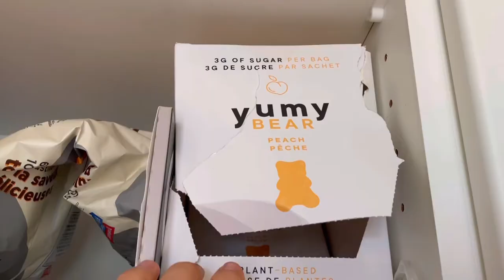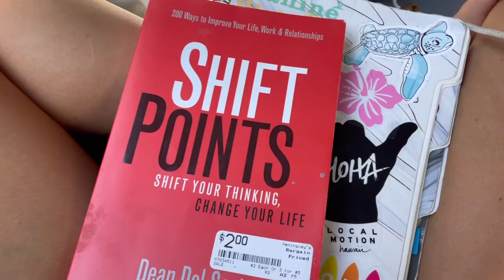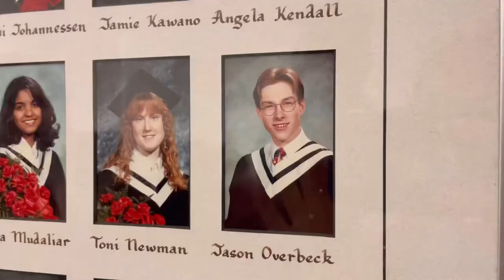Kelowna road trip episode 1